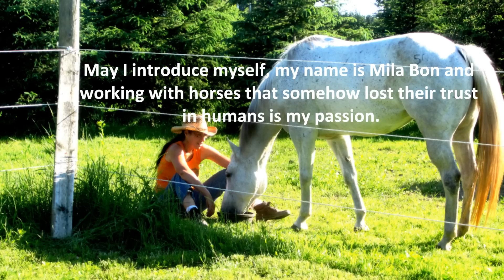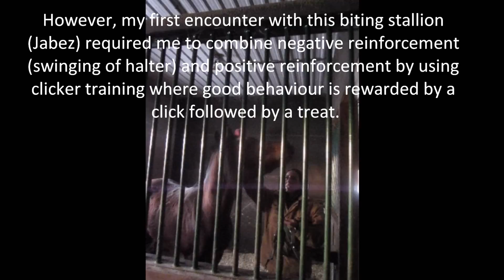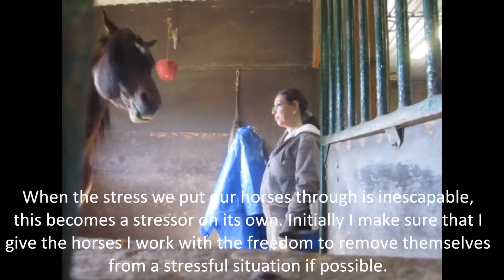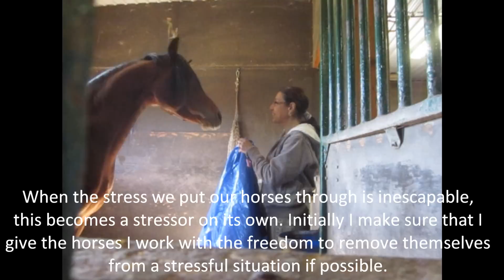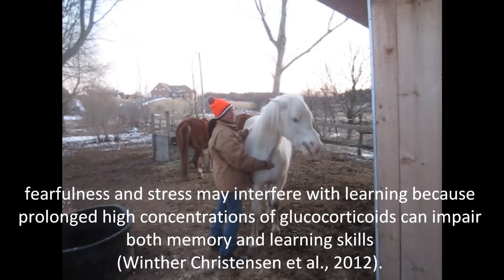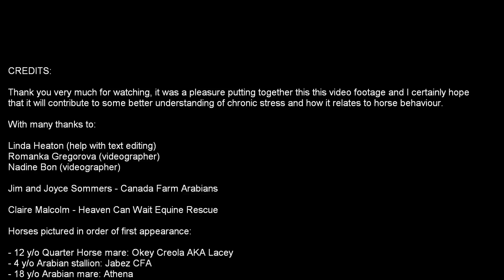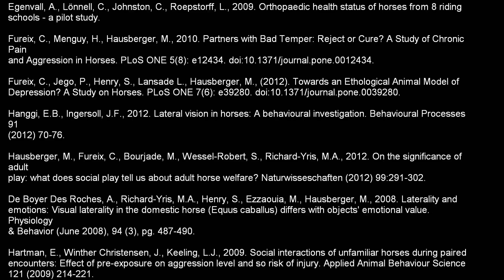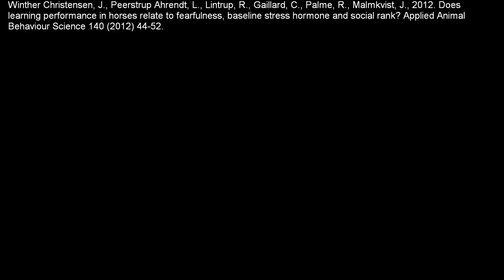Horse Behavior and Chronic Stress: Aggression, Biting, Kicking, Striking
The effects of chronic stress on horses may last months, years or even a lifetime. This video, made as a guest presentation for the UofG course 'Advanced Equine Behaviour', shows three examples of horses affected by chronic stress and their behavior modification with scientific approach and references to literature.